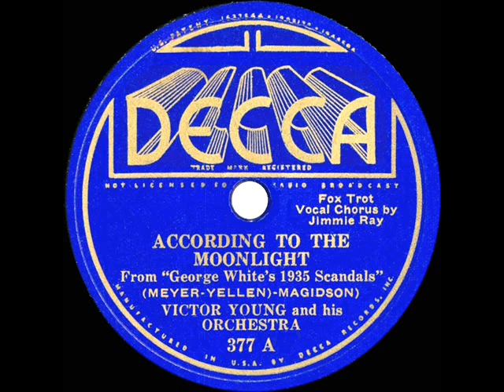1935 Victor Young - According To The Moonlight (Jimmie Ray, vocal)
Both this and the flip side “It’s An Old Southern Custom” ) were tunes featured in the Alice Faye musical “George White’s 1935 Scandals,” released one year after her 1934 film debut in “George White’s Scandals.”  Also appearing in this Fox Film were James Dunn, Cliff Edwards, Lyda Roberti, and (in her first important screen role) Eleanor Powell.

Transferred from 78rpm Decca 377 - According To The Moonlight (Meyer-Yellen-Magidson) by Victor Young & his Orchestra, vocal by Jimmie Ray, recorded in NYC February 7, 1935 .